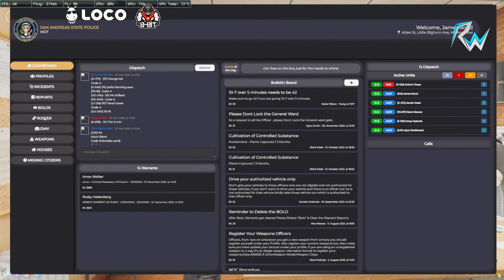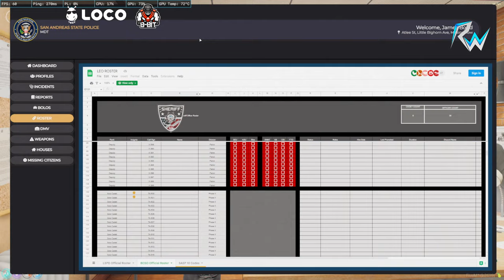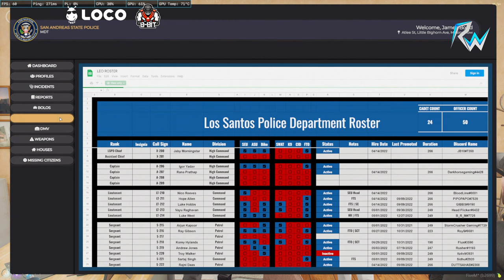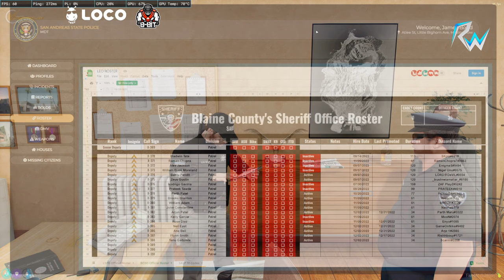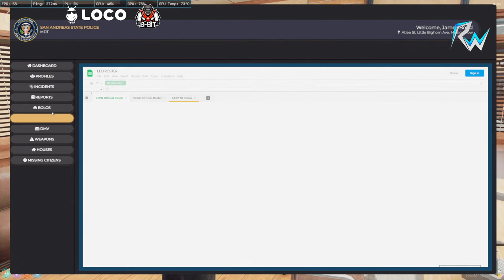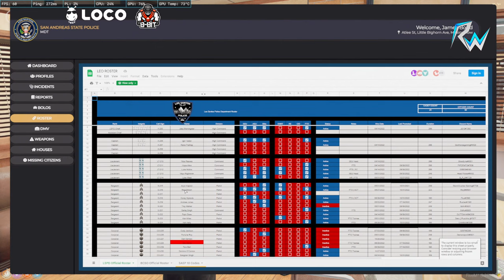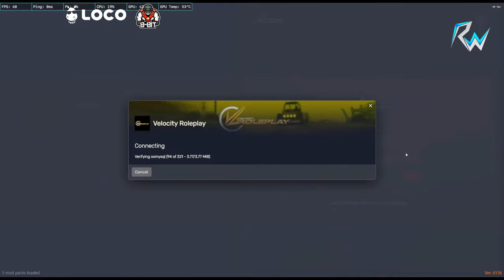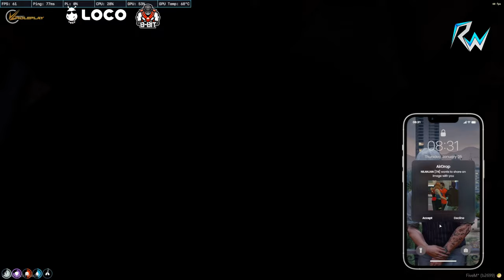JIN / Gunflayer / 8bit feelthevelocity vltrp !LOCO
Hello,

GPAY UPI :  adil.maniar@okhdfcbank

Hello,
Adil Maniar here, From Ahmedabad,Gujarat, Been Gaming Since last almost 10 Years Now,
Professional CS:GO Player, Left the Competitive Scene Since Last year.
Love playing different games, Decent and Good Level Gameplay Guaranteed!
Really Good in CS:GO, Fortnite, PUBG PC, Rainbow Six Siege , RocketLeague and many more.
Also love playing story mode games!
Quality Gameplay will be guaranteed!

For My rig Details Type These commands in chat
!config
!monitor
!gears
!bio